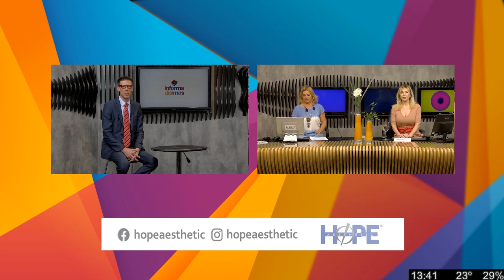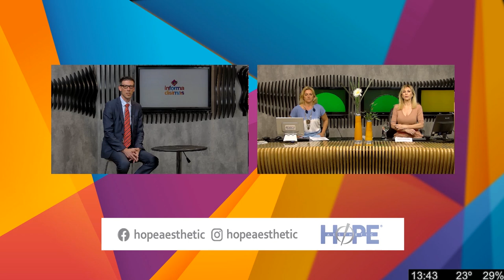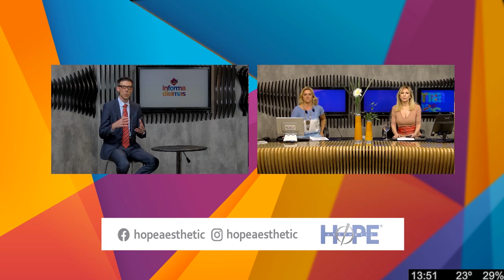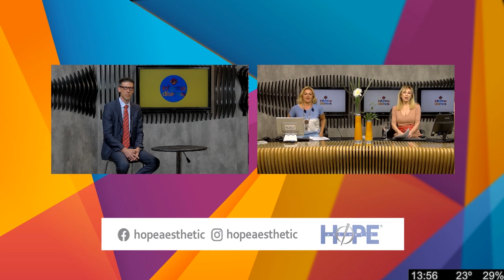Micro Aesthetic Hope 25 10 21